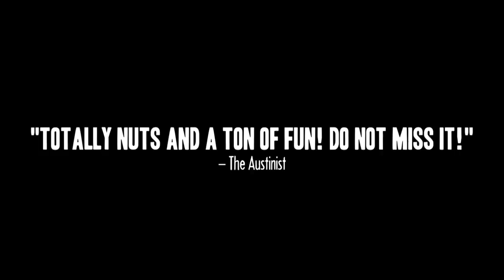THE INTERGALACTIC NEMESIS at the Music Box Theatre, Chicago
The year is 1933. Pulitzer-winning reporter Molly Sloan, her intrepid assistant Timmy Mendez, and a mysterious librarian named Ben Wilcott face the most serious threat Earth has ever known: an impending invasion of sludge monsters from the planet Zygon.
Appropriate for the kid in everyone.